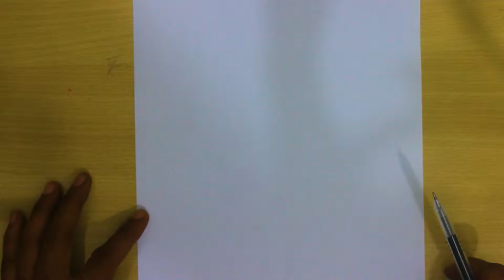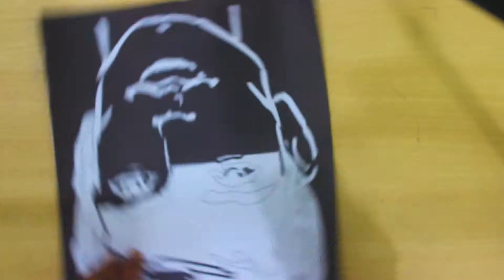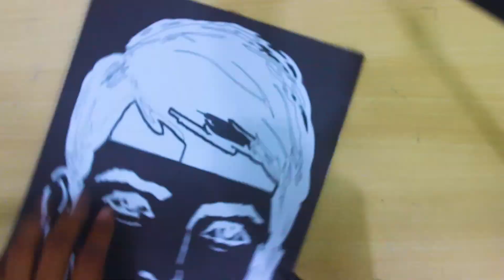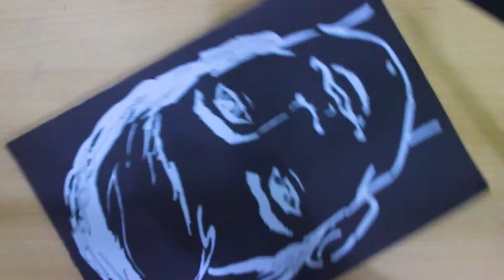How To Draw Face For Beginners 2018 | Face Draw Step By Step Easy Drawings For Kids